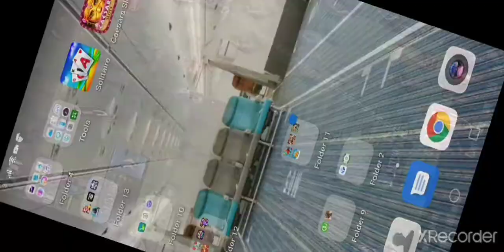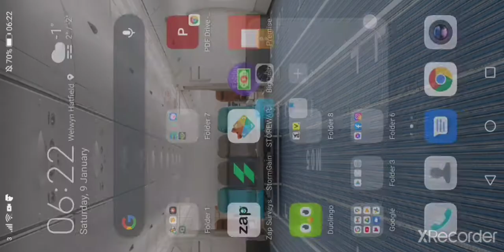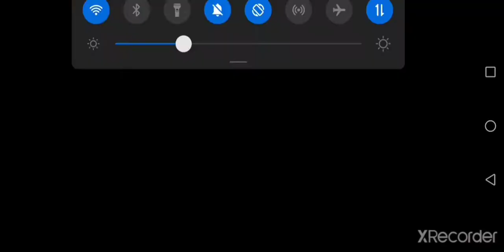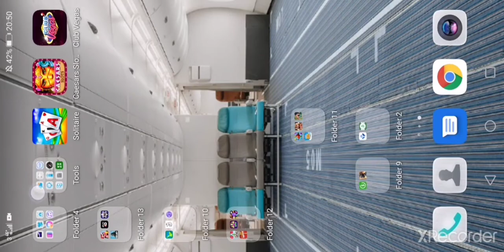Guns of Glory compilation from 39 to 45